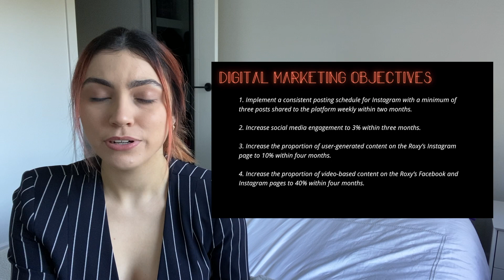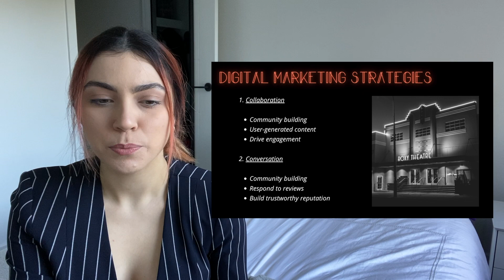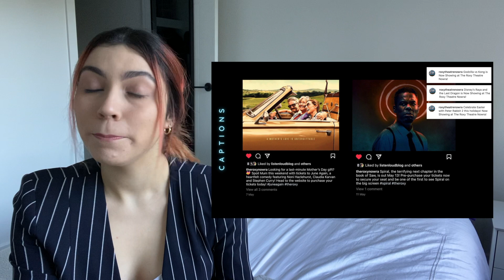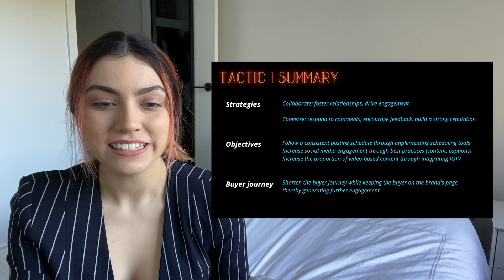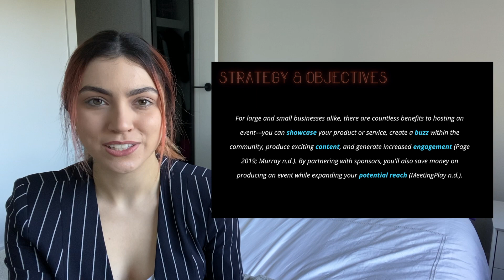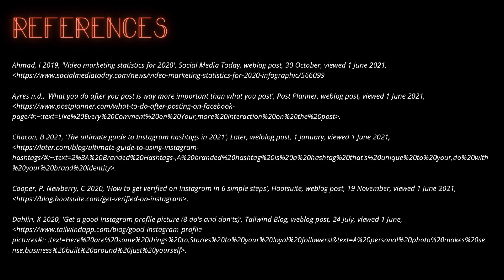MARK301: Digital Marketing Tactics for The Roxy Theatre Nowra